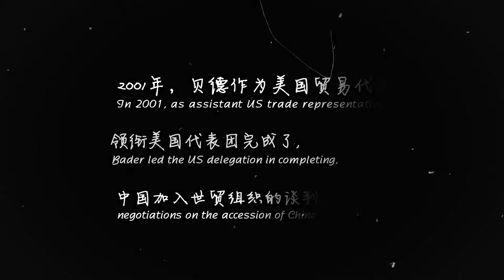40 on 40: Jeffery Bader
The Initiative for U.S.-China Dialogue on Global Issues is pleased to host the 40 on 40 project, a groundbreaking series of 40 video interviews of Chinese and U.S. policymakers produced by the Shanghai Institute of American Studies, the Center for American Studies at Fudan University, and The Paper, a Chinese digital media outlet. The series commemorates the fortieth anniversary of diplomatic ties between the People's Republic of China and the United States.

Ambassador Jeffrey Bader, who was President Barack Obama’s top East Asia adviser and one of those at the Office of the United States Trade Representative involved in negotiating China’s accession to the World Trade Organization in 2001, shares excellent context and historical perspective on why he believes this was the right decision. He reminds us that China’s entry was about opening up the China market to Western goods and services and was designed to promote fair trade. He also explains why he believes more trade agreements with East Asian nations are in the best interest of the American people.